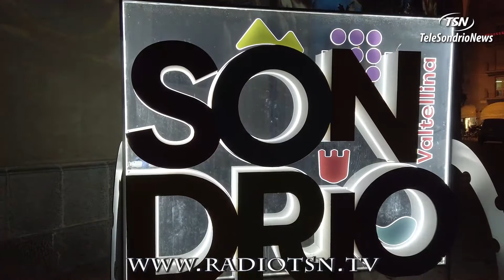Sondrio e la magia del Natale